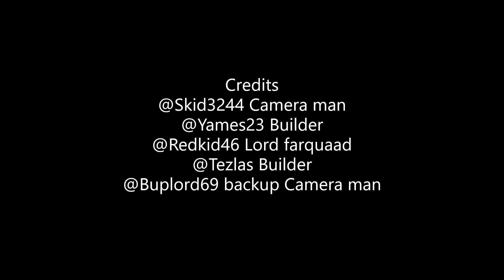The Muffin man (Rec Room)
We never got a chance to record but we finally did it.

Credits
@Skid3244 Camera man
@Yames23 Builder
@Redkid46 Lord Farquaad
@Tezlas Builder
@Buplord69 Backup camera man